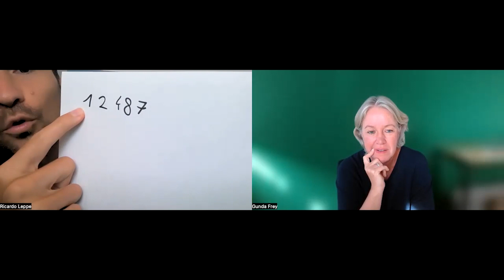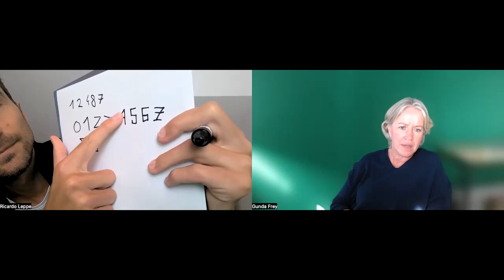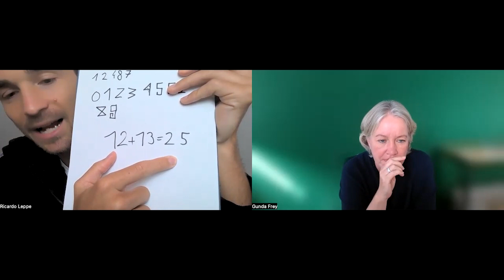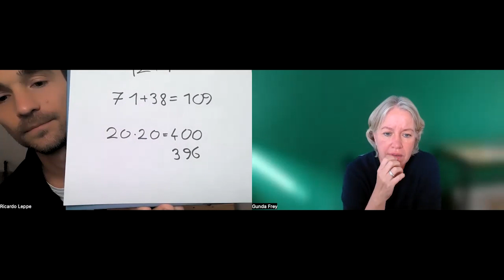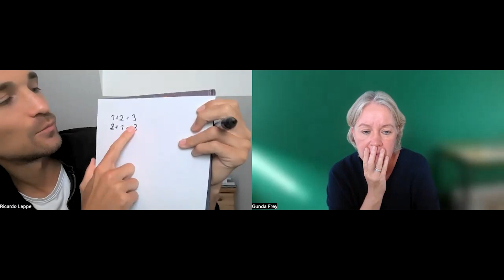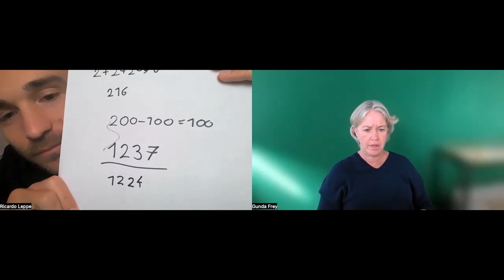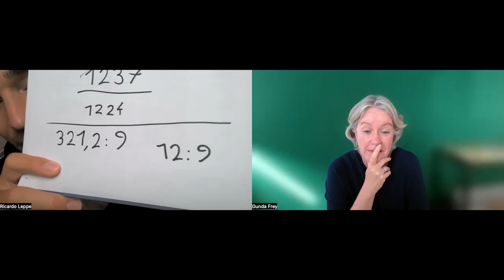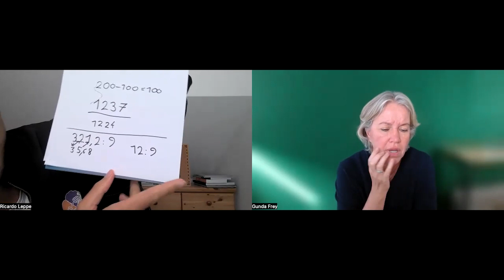Die Zauberzahl 9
🚀 "Mathe on Fire: Die Neun entfacht das Zahlen-Feuer!"
🔮 Willkommen in der Welt des Zahlen-Zaubers mit Ricardo Leppe! 🔥
🎩 Wer ist Ricardo Leppe?
Ein kreativer Denker, ein Zahlenphilosoph und ein Gestalter der Lernrevolution! 🌐✨
🤯 Was erwartet dich in diesem Video:
Ricardo öffnet die Pforten zu einem neuen Verständnis von Mathematik und präsentiert verblüffende Zusammenhänge. 🌈🔥
💫 Highlights dieses Videos:
* Entdecke den "9er-Reihen-Trick" und mach Mathe zu deinem Spiel.
* Erlebe leidenschaftliche Diskussionen über Bildungsfreiheit und lebendiges Lernen.
* Tauche ein in die Magie der Neun und ihre Rolle in der Natur und Zahlenwelt.
🚀 Bist du bereit für ein Feuerwerk der Erkenntnisse?